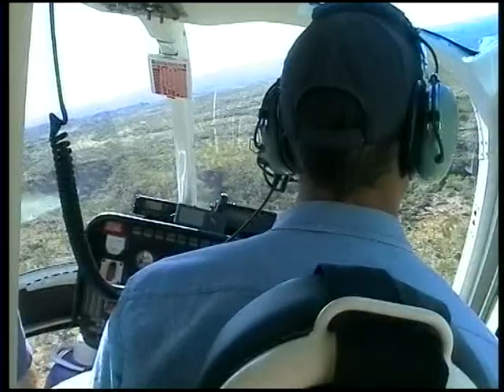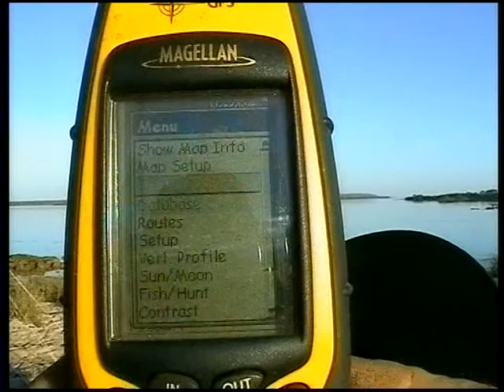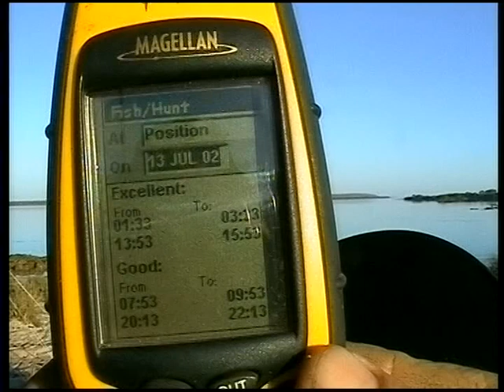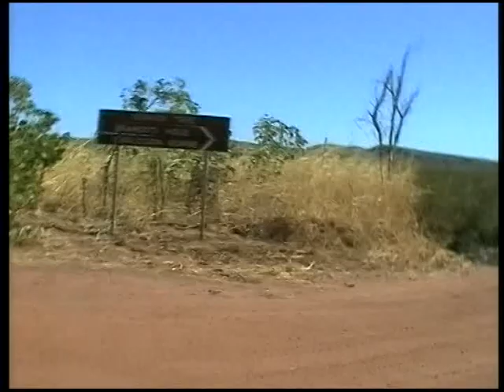Track Conditions Episode 3 - WA's Offroad Adventures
Family adventures in the Kimberley in the old Land rover, for the third time.The series is called Track Conditions and was on air on channel 31 (Now West TV Channel 44) for 9 weeks.